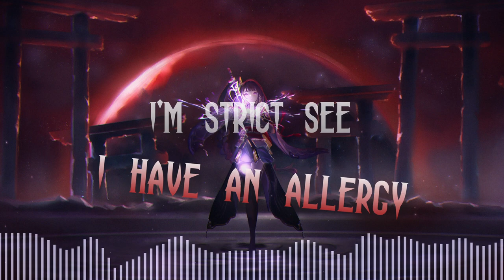Sche*ß auf alles ich werde Rapper...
Rapper werden. Auf alles scheißen. Einfach Rapper werden und dreams verwirklichen... Müllife fuckt einfach nur ab manchmal. Werde ab jetzt einfach öfter meine Gedankengänge dokumentieren selbst wenn es niemanden juckt. Checkt spotify aus für paar echte banger. Ok byebye hdl

Socials🤳🏼:
My gear:⤵️
⚡INSANE Pocket Cam
⚡GREAT Cam Nikon Z30
⚡JUICY Lense for Z30
⚡EDITING Software
⚡AMAZING Budget Cam
⚡CRISP Lavalier Mic
⚡CLEAN Studio Quality Mic
⚡AWESOME Key Light
Schau doch mal hier rein⤵️